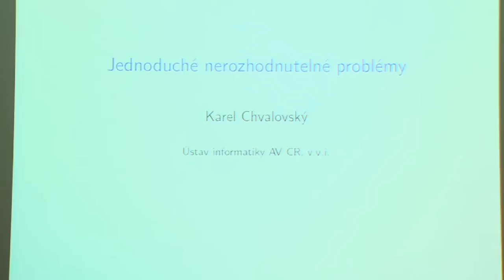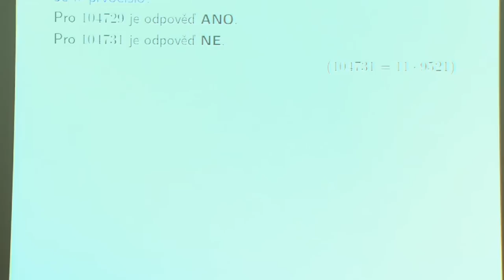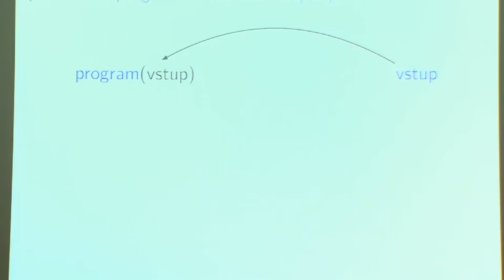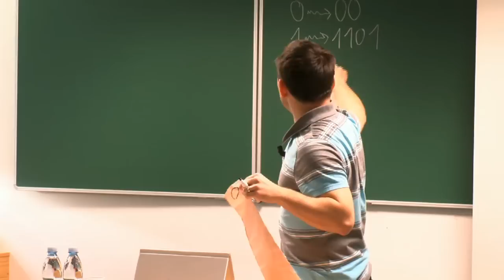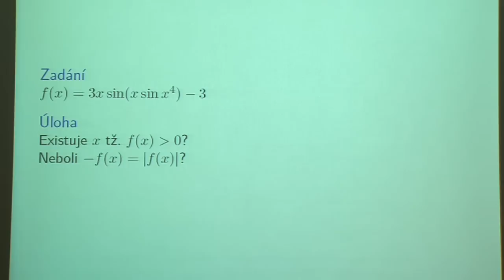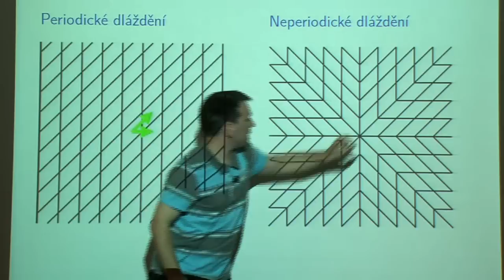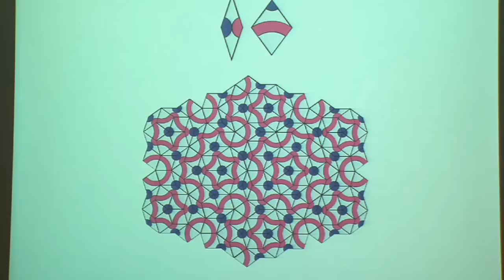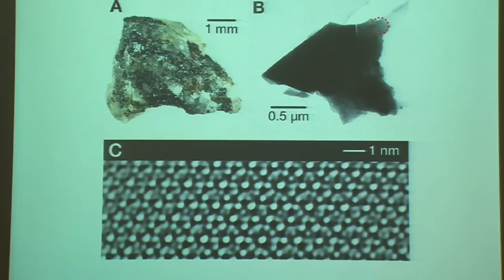Přednáška: Jednoduché nerozhodnutelné problémy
Záznam přednášky Mgr. Karla Chvalovského , pořízený videotýmem iDNES.cz během dne otevřených dveří Ústavu infromatiky AV ČR.

Každý programátor občas napíše program, který se dostane do nekonečné smyčky a nikdy se tedy nezastaví. Klasický výsledek říká, že neexistuje obecný algoritmus (program) jak takové programy rozpoznávat - problém zastavení je algoritmicky nerozhodnutelný. Ukážeme pár jiných problémů, které jsou sice na první pohled jednoduché, přesto také algoritmicky nerozhodnutelné.